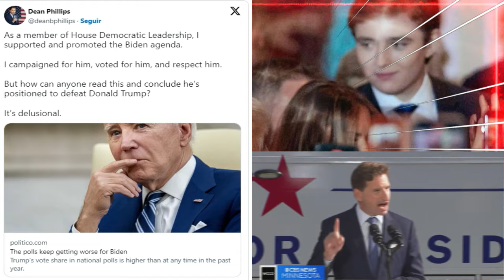🚨🚨. FINAL DE BIDEN, NO DA MÁS, LO QUIEREN DESBANCAR. NOTICIAS DE ESTADOS UNIDOS DE AMÉRICA PARA TI.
FINAL DE BIDEN, NO DA MÁS, LO QUIEREN DESBANCAR.